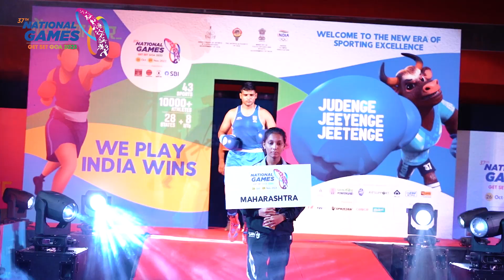Highlights of a grand day at the 37th National Games!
Lights out on another thrilling day at the 37thNationalGames! 🌃
Dive into the action with this highlight reel showcasing the best moments. 🎥